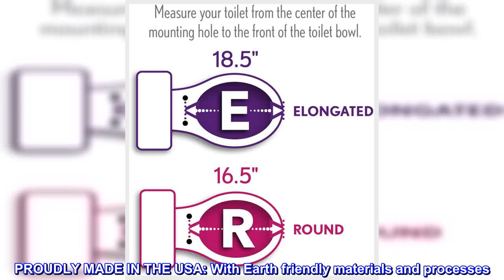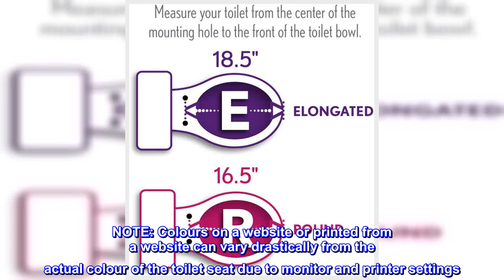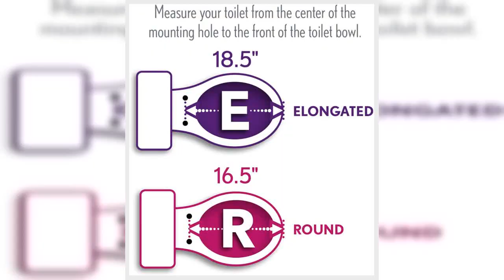Great product - BEMIS 730SLEC 000 Toilet Seat will Slow Close and Removes Easy for Cleaning, ROUND,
Great product -  BEMIS 730SLEC 000 Toilet Seat will Slow Close and Removes Easy for Cleaning, ROUND, Plastic, White

 NO SLAMMING: Seat closes slowly and quietly with a tap to eliminate pinched fingers
QUICKLY AND EASILY REMOVES: For cleaning or replacement
HARDWARE: Non-corrosive bolts and wing nuts
RING BUMPERS: Four color matched bumpers
SOLID PLASTIC: Resilient plastic with molded-in color which resists chips, wear and stains
USE: Recommended for residential use
FITS MOST ROUND TOILETS: Including Kohler, American Standard, TOTO and many more. Please measure your toilet bowl before selecting size
PROUDLY MADE IN THE USA: With Earth friendly materials and processes
This BEMIS round closed front toilet seat with cover is an injection moulded solid plastic toilet seat that features four moulded-in bumpers. This seat features slow-close technology with the Whisper Close hinge that allows the lid to close slowly and quietly with no slamming or pinched fingers. The Easy Clean & Change hinges with non-corrosive bolts and wing nuts easily removes seat for easy cleaning and replacement . This seat complies with IAPMO/ANSI Z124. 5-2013 Plastic Toilet Seats as a class Residential. NOTE: Colours on a website or printed from a website can vary drastically from the actual colour of the toilet seat due to monitor and printer settings. The colours on this page are for approximate visual use and should not be used to match colours exactly to a toilet bowl.

Perfect fit for 2008 Cougar TT
Our seat broke off during our last camping trip when someone twisted to grab the TP- the seat twisted and broke right off. Whoops! Naturally I wasn’t stressed because truly, what CANT you find on Amazon. The size, shape, and color were a perfect match for our Travel Trailer. The husband had no issues installing. Price is so much better than a camping retailer.